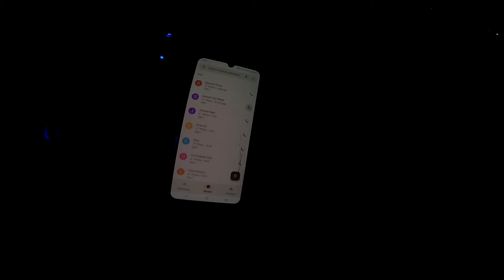एकरातको 5 हजार क्वालिटी रिसोर्ट मुलकोट सिन्धुलीमा ohh my god 😲😲 5 hajar 1 rat suteko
एकरातको 5 हजार क्वालिटी रिसोर्ट मुलकोट सिन्धुलीमा  ohh my god 😲😲 5 hajar eak rat uteko